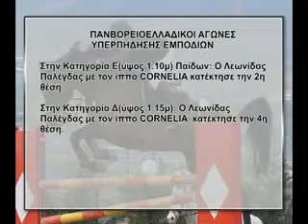12_IPPIKOS OMILOS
12_IPPIKOS OMILOS